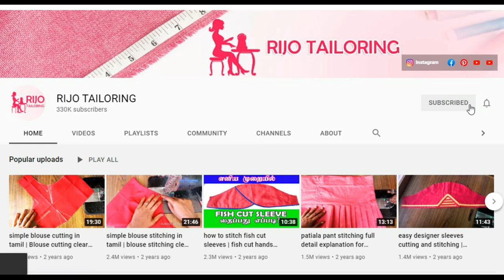kitchen apron cutting and stitching in tamil | how to stitch a kitchen apron easy method | sew apron